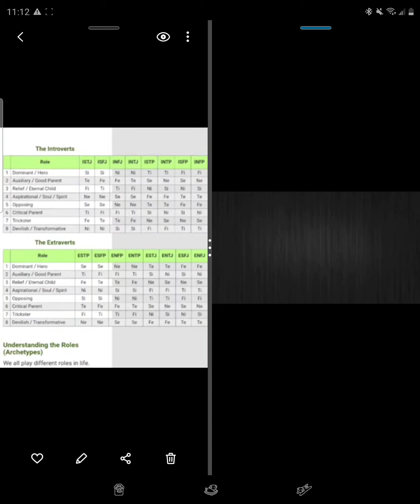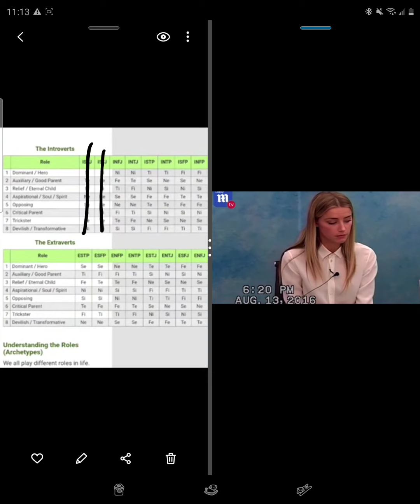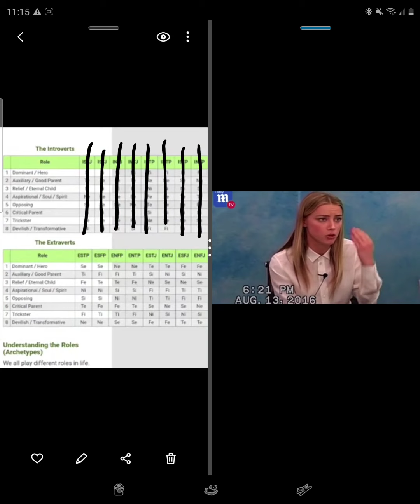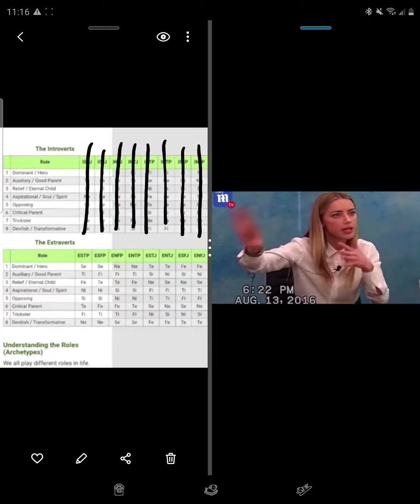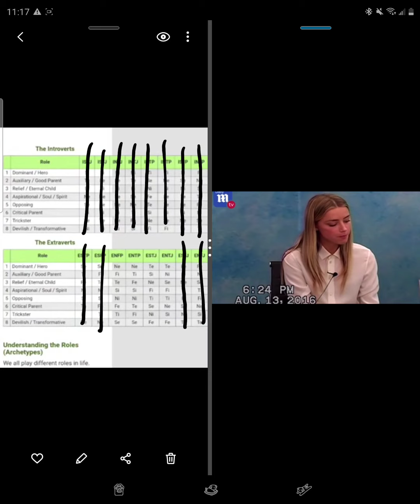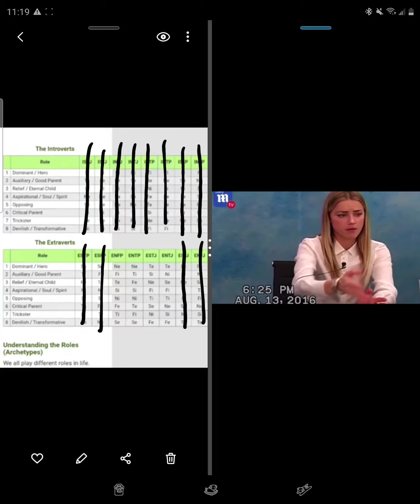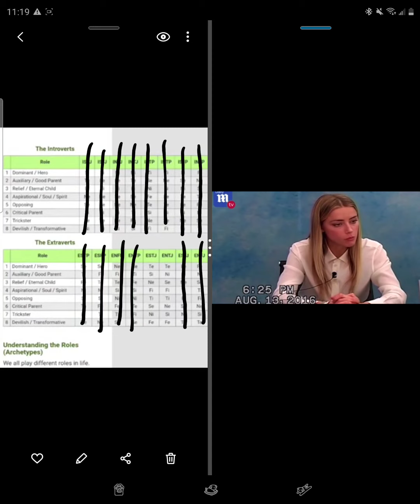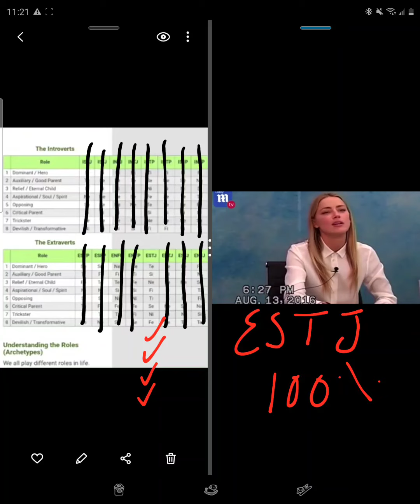Celebrity's MBTI-Personality Type (117)🤔: Amber Heard | (INFJ Typing Series) 179